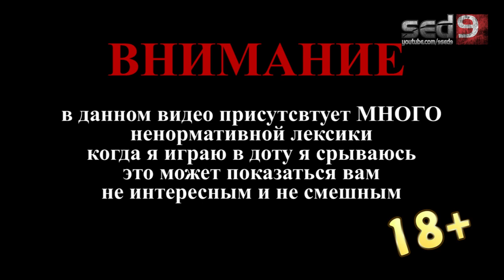Вечерняя DOTA 2 #16 - Slark конечно фу, но раз пошла такая...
Дело было вечером, делать было нечего, вот и решили поиграть в доту.
ВНИМАНИЕ: Я там очень много матерюсь, уж не обессудте.